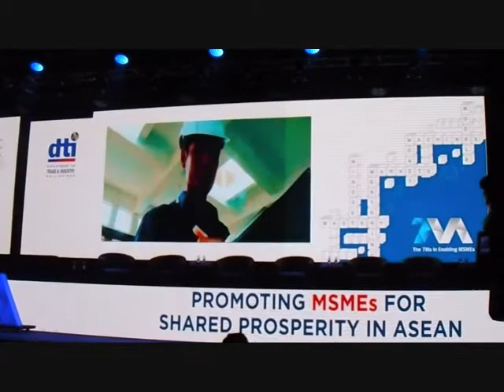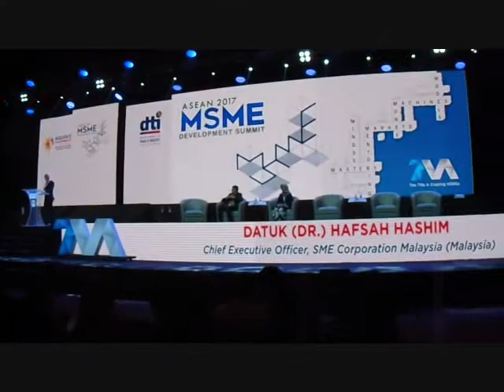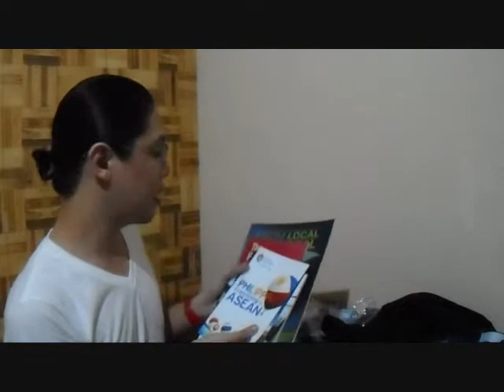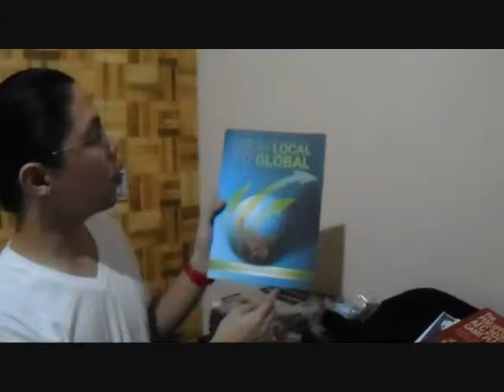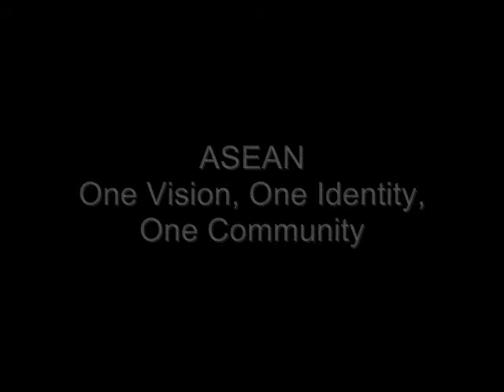ASEAN 2017 MSME Development Summit - July 14, 2017 Vlog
ASEAN Micro Small & Medium Enterprises (MSME) Development Summit was held at Philippine International Convention Center on July 14, 2017.